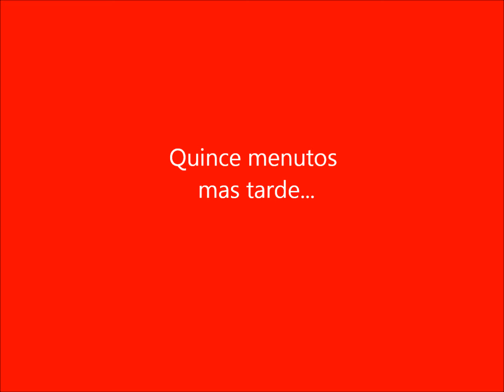india carter spanish video